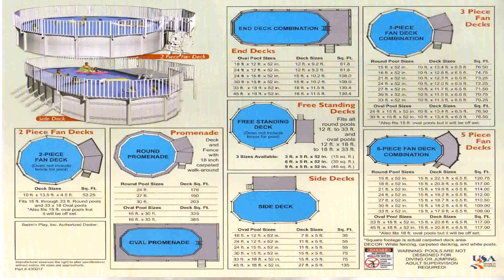Above Ground Pool With Deck Designs